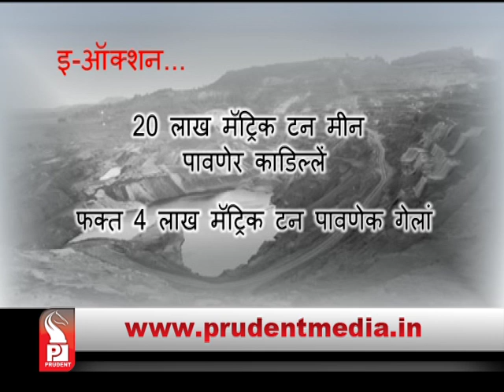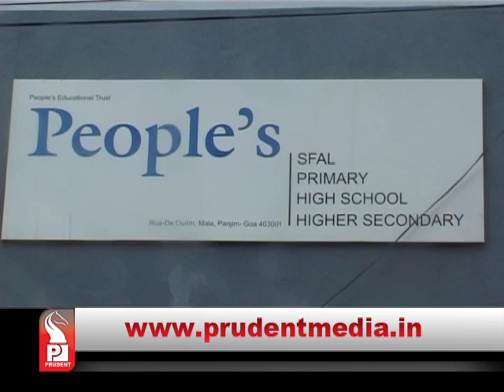Prudent Media konkani News _23 November 2016_ Part 02